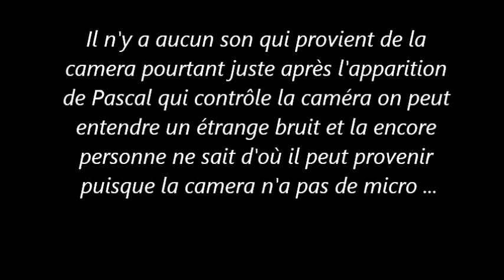Phénomènes inexpliqués à Trept ...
Trept, France
Samedi 18 juin 2011
3h27 du matin

Les images qui vont suivrent proviennent
d'une IP CAM vision de nuit (36 LED Infra
rouge) que nous avons installé chez
Pascal pour faire de la vidéo surveillance
banal ...
Il n'y a bien sur aucun trucage ... A ce jour
nous ne comprenons pas tous ces
phénomènes, regarder par vous même ...